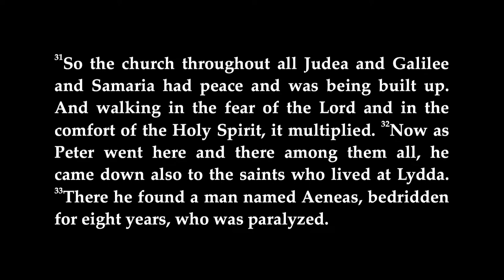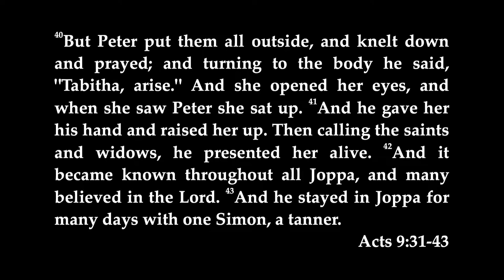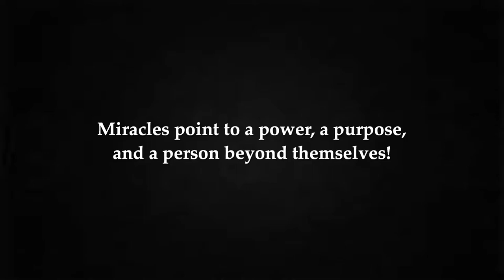1/25/15 - "The Great Physician"